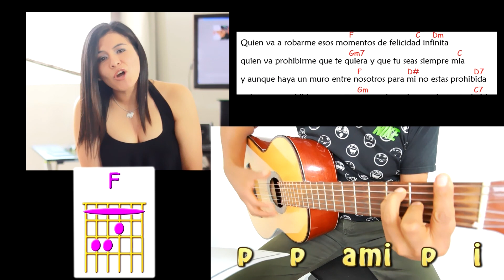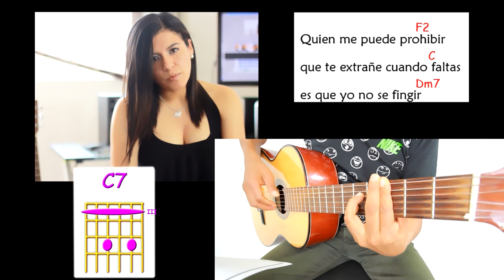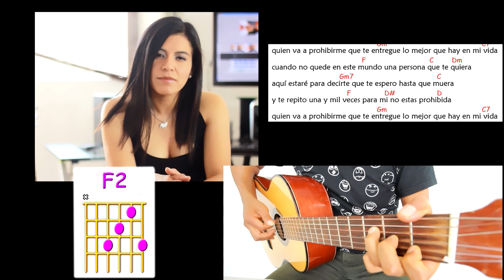LO MEJOR QUE HAY EN MI VIDA - acordes para guitarra ANDRES CEPEDA │ TUTORIAL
pues este cantautor colombiano... es un crack.. sus temas y sus armonias.. son padrisimos.. como dicen los mexicanos.. Lo mejor que hay en mi vida.. en acordes y arpegios tutorial y demostracion para aprender a tocar con guitarra rasgueos acordes bajeos y tabs... ...
la voz es de Pamela Pilco Longa
y la guitarra de Marco Antonio Delgado